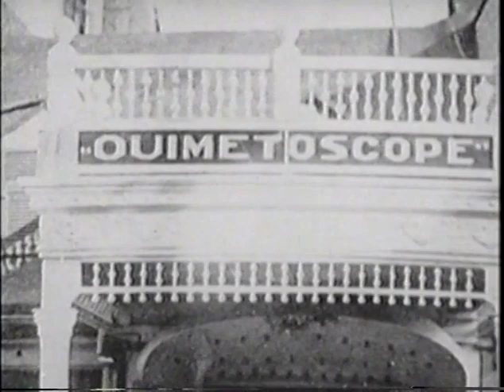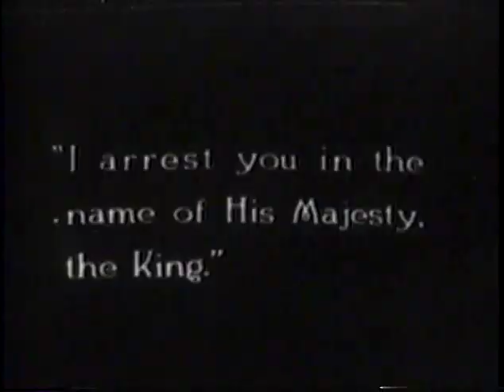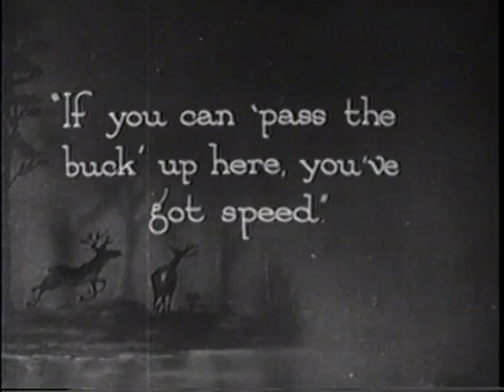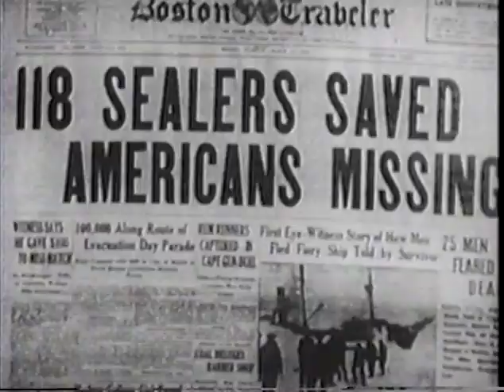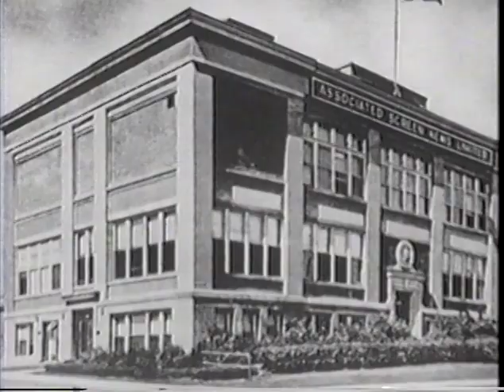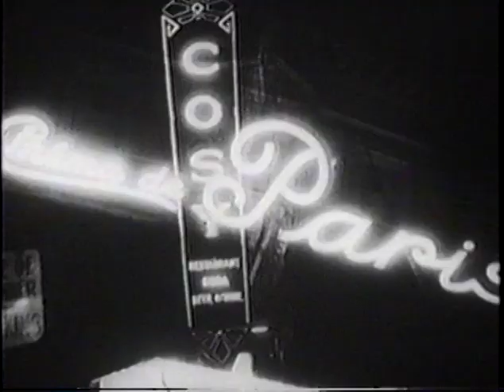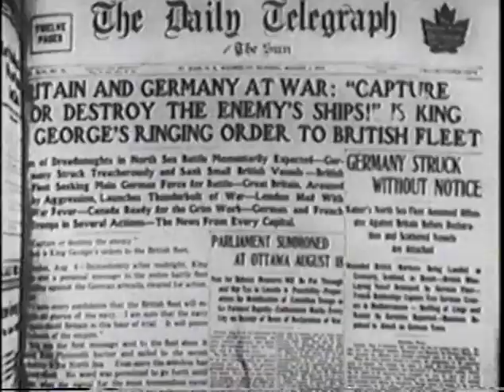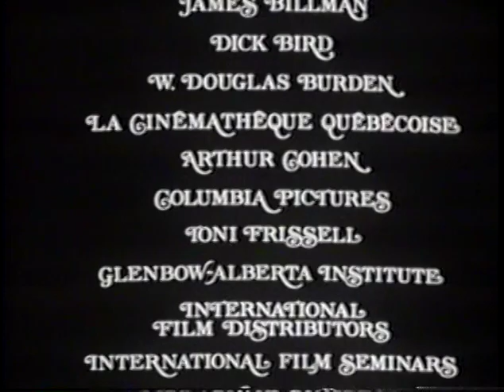Canadian Early Film Documentary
The first films that were shot in Canada were made at Niagara Falls; Lumière, Edison, and Biograph all shot there in 1897. James Freer is recognized as the first Canadian filmmaker. A farmer from Manitoba, his documentaries were shown as early as 1897 and were toured across England, under the title Ten Years in Manitoba, in an effort to promote immigration to Manitoba.

The first fiction film, Hiawatha, the Messiah of the Ojibway, was made in 1903 by Joe Rosenthal.[5] The first Canadian feature film, Evangeline, was produced by the Canadian Bioscope Company in 1913 and shot in Nova Scotia.

In 1917, the province of Ontario established the Ontario Motion Picture Bureau, "to carry out educational work for farmers, school children, factory workers, and other classes." The Canadian Government Motion Picture Bureau followed suit in 1918.

The Cinematograph Films Act 1927 established a quota of films that had to be shown in British cinemas that would be shot in Great Britain as well as nations in the British Empire that stimulated Canadian film production. However the Cinematograph Films Act 1938 mollified the British film industry by specifying only films made by and shot in Great Britain would be included in the quota, an act that severely reduced Canadian film production[6]

In 1938, the Government of Canada invited John Grierson, a British film critic and film-maker, to study the state of the government's film production and this led to the National Film Act of 1939 and the establishment of the National Film Board of Canada, an agency of the Canadian government. In part, it was founded to create propaganda in support of the Second World War, and the National Film Act of 1950 gave it the mandate "to interpret Canada to Canadians and to other nations." In the late 1950s, Québécois filmmakers at the NFB and the NFB Candid Eye series of films pioneered the documentary processes that became known as "direct cinema" or cinema vérité.

Federal government measures as early as 1954, and through the 1960s and 1970s, aimed to foster the development of a feature film industry in Canada; in 1968 the Canadian Film Development Corporation was established (later to become Telefilm Canada) and an effort to stimulate domestic production through tax shelters peaked in the late 1970s (see Meatballs below).